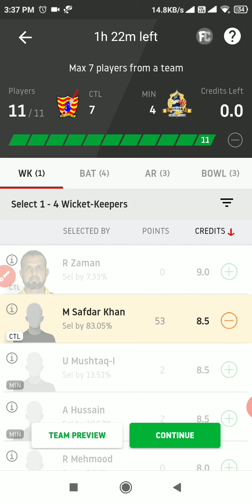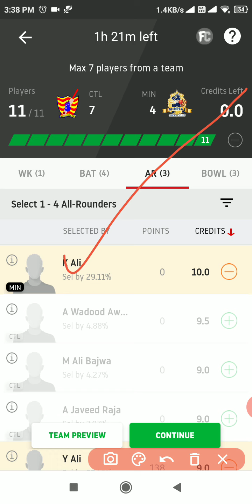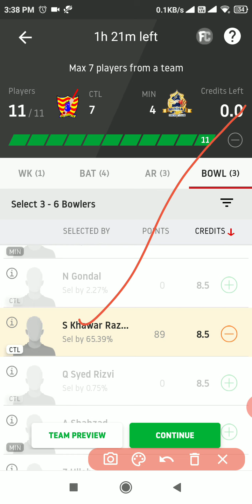CTL vs MIN Dream11 Team Prediction ECS T10 - Barcelona 2020 Match 7: Captain, Vice-Captain, Fantas